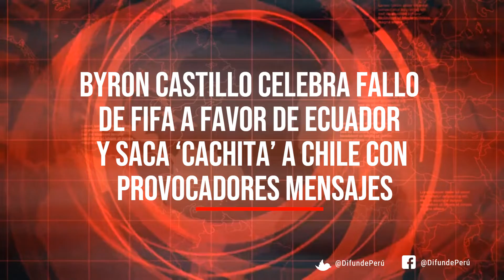Byron Castillo celebra fallo de FIFA a favor de Ecuador y saca ‘cachita’ a Chile